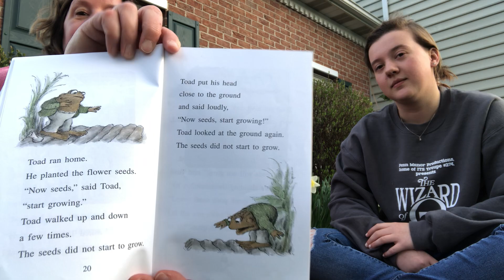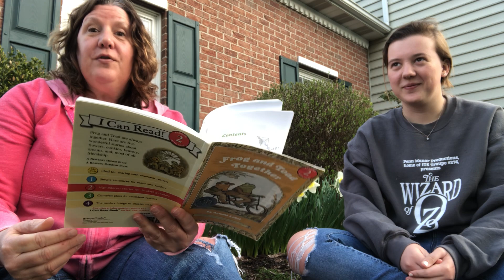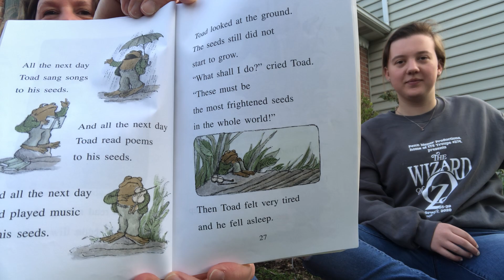Mrs. Wendy reads "Frog and Toad Together" Part 2